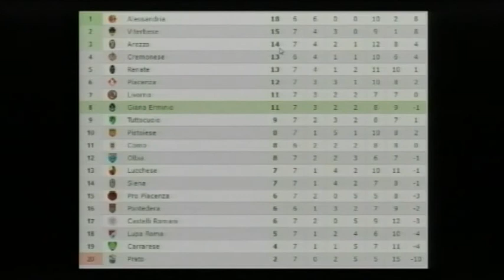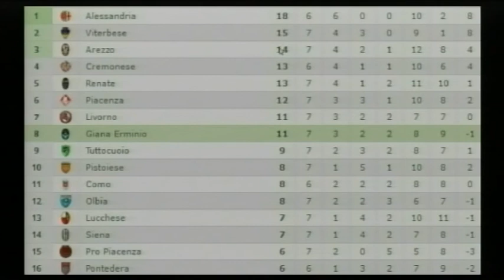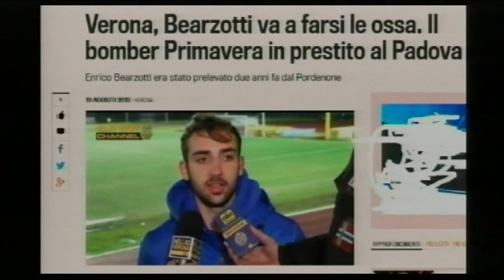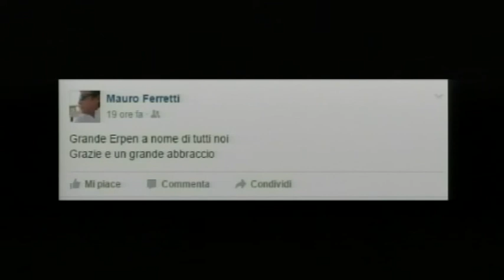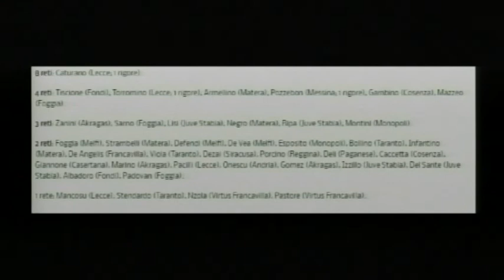Arezzo Calcio, "A tutto Campo": puntata 5 (03-10-2016)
Si commenta la vittoria dell'Arezzo sul Pro Piacenza. In studio Enrico Bearzotti, Stefano Butti e Matteo Marzotti